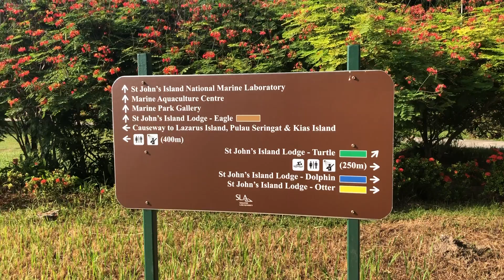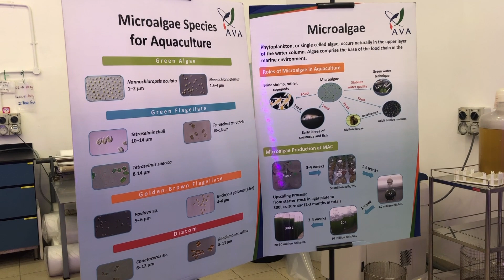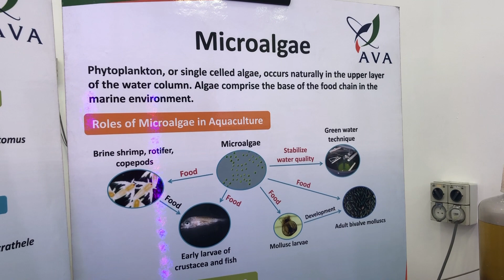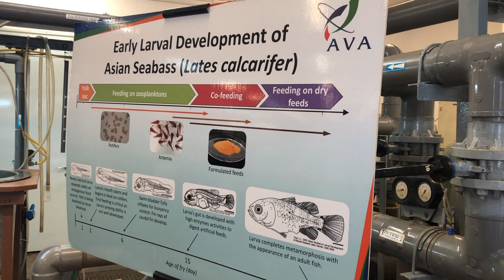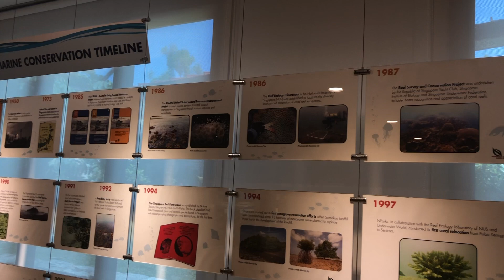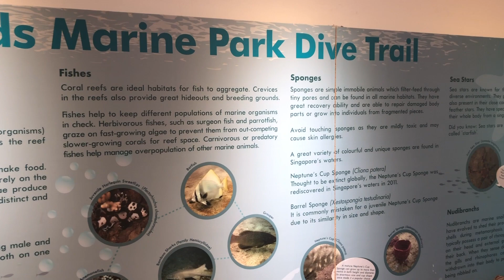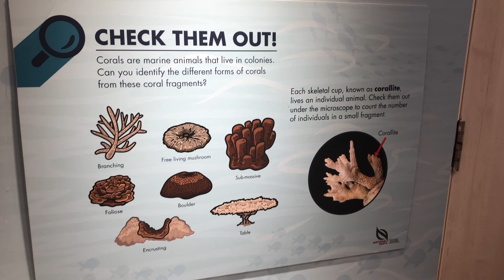Dreaming Reef Ep 25 (NDP Special and Giveaways by Suprem3 Corals)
2. Leave a comment in the comment section below "Suprem3SG54"
3. Like and Follow Suprem3 Coral Instagram and Facebook Page "Link below"

Closing time for the giveaway will be on Friday 16Aug at 2359hrs

All participating comments account will be place into a random generator and one lucky winner will walk away with the exclusive limited edition Suprem3 Coral Cap.
Announcement will be on the Part 2 of this video this weekend !

- Singaporeans Only
- Collection will be done at Suprem3 Corals